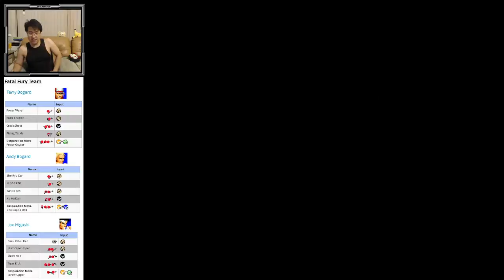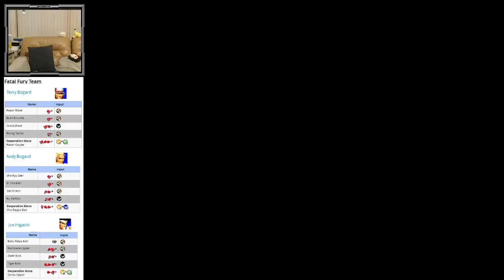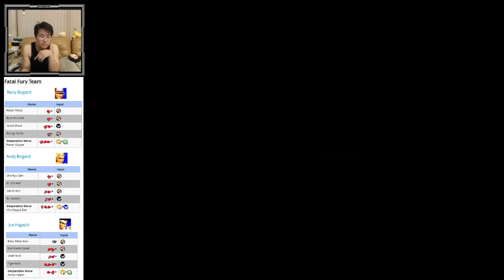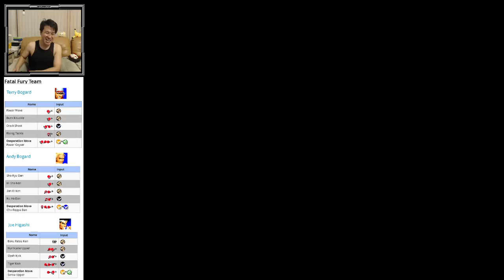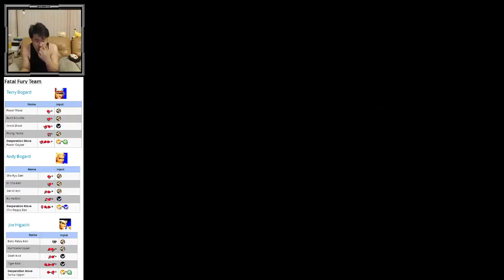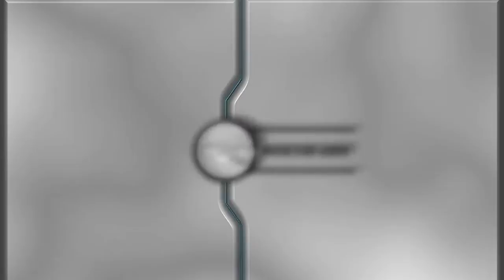(ARC) KOF '94 - Team Italy - Attempt 3 - Part 7 - Rugal Pt 1 solved... Pt 2 still needs work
SLOWLY GETTING THERE! ^-_-^o~